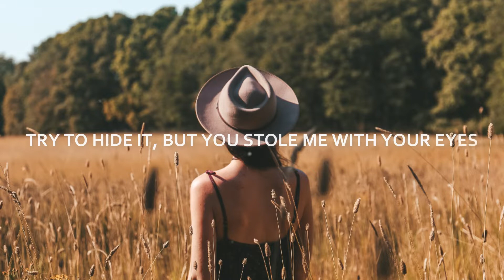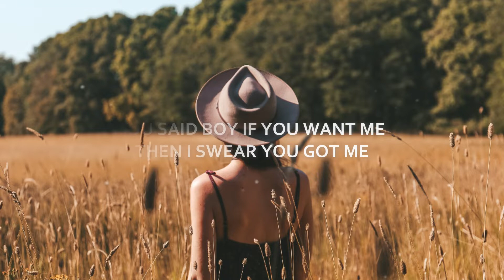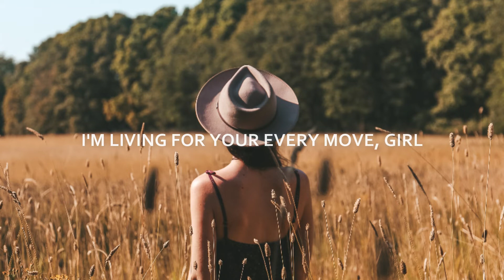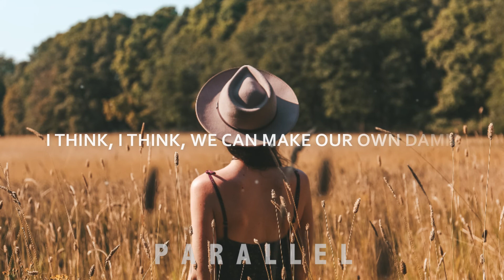Midnight Kids - Bad For You (Lyrics) ft. 90's Kids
Parallel Network 💛

🎤 Lyrics:
Midnight Kids - Bad For You ft. 90's Kids

[Verse 1: 90's Kids]
Now the sun is setting fast, we're wasting light
Just a boy falling for a girl with no name
Try to hide it, but you stole me with your eyes
'Cause you know I want this
And I'm making it obvious, yeah

[Pre-Chorus: 90's Kids]
And there must be something 'bout the way the words fall off your cherry lips
Put your body where my body is
It's something 'bout the way I know you know that no one else can know but us
And I kinda like that rush
And I kinda like that

[Chorus: 90's Kids]
We can make our own damn rules (Own damn rules), yeah
And baby we can break 'em too (Break 'em too), yeah
I'm living for your every move, every move
Girl, I got it bad for you, bad for you

[Verse 2: 90's Kids]
Sharing secrets over cigarettes and hazy skies
You said "Boy if you want me then I swear you got me"
I said "I think I'd waste it all to waste some time here by your side"
I know it's crazy, but you drive me crazy, yeah

[Chorus: 90's Kids]
We can make our own damn rules (Own teen rules), yeah

[Bridge: 90's Kids]
I'm living for your every move, girl
I think I got it bad for you, girl
I think, I think, I think, I think

[Outro: 90's Kids]
I think, I think we can make our own damn rules
I think, I think we can make our own damn

📸 Photo by